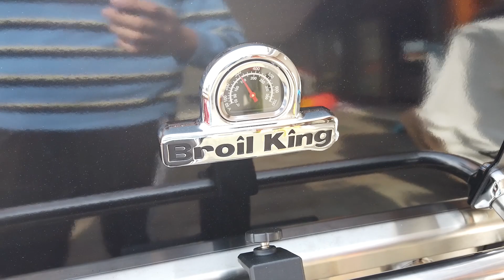E al barbecue facciamo pure la colazione... ammerigana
.niente di particolarmente elaborato, ma tutto molto gustoso. Uova, bacon, pancake, frutta, caffè. Prossimo pasto nel 2021 dopo questa colazione dei campioni. In realtà noi ci vediamo nel weekend, come sempre.